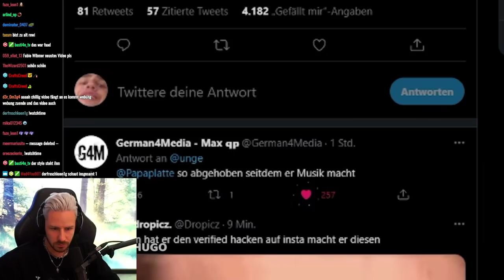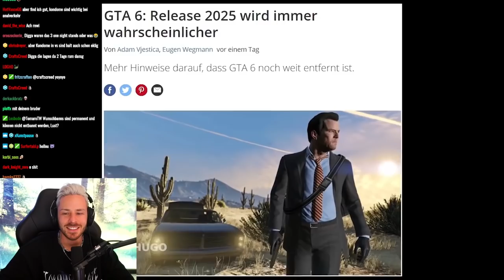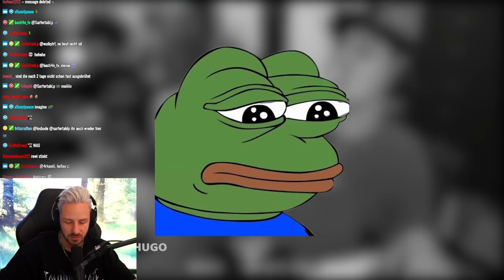Reaktion auf ALLES INS GESICHT